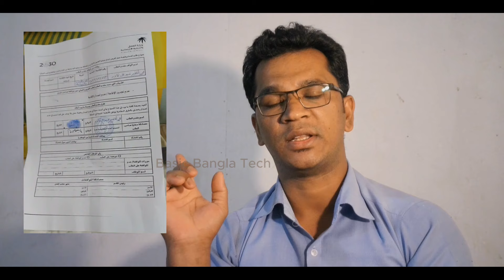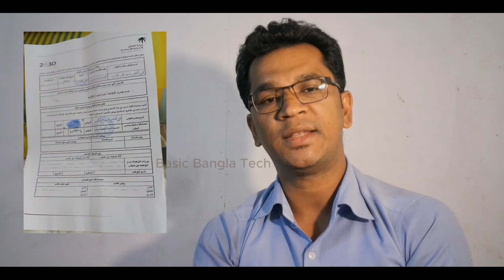ইকামার মেয়াদ নাই দেশে যাওয়ার উপায় | embassy outpass | দূতাবাস আউটপাস | Basic Bangla Tech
Welcome to Basic Bangla Tech HD  Channel
In this channel you will find educational tips, tech videos, online tips, mobile tips, computer tips, application tips and technical / technology tips

tags,
আউট পাস নিতে কতদিন লাগে,
how to apply for final exit visa in saudi arabia,আউট পাস,আকামা না থাকলে !,ইকামার মেয়াদ নাই,saudi outpass news,খুরুজে নেহাই,খুরুজে দেশে যাবেন যেভাবে,final exit,iqamah,স্পেশাল এক্সিটে এসে আবার কি জাওয়া যাবে,এক্সিট লাগিয়ে কত দিন থাকা যাবে,ফাইনাল এক্সিট,bin mishal,ইকামার মেয়াদ নাই দেশে যাওয়ার উপায়,আকামা না থাকলে-খুরুজে নেহাই,আউট পাসের জন্য কিভাবে আবেদন করবেন ২০২৩ special exit finalexitvisa,আকামার মেয়াদ না থাকলে দেশে যাওয়ার নিয়ম,আউট পাস ২০২৩,basic bangla tech hd,আউট পাস নিতে কত টাকা লাগে,final exit visa,khurooj nihai paper download, how to take final exit paper, final exit paper from jawazat, ফাইনাল এক্সিট, খুরুজে দেশে যাবেন যেভাবে, খুরুজে নেহাই, নিজের খুরুজ নিজে লাগাবেন যেভাবে, embassy outpass, embassy theke outpass, জাওাযাত আউট পাস,আউট পাস সৌদি 2023